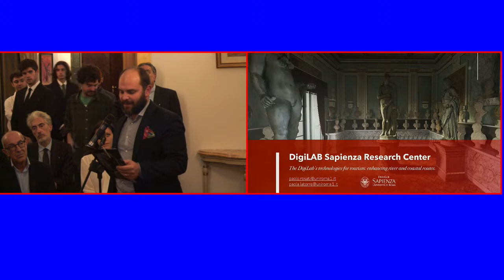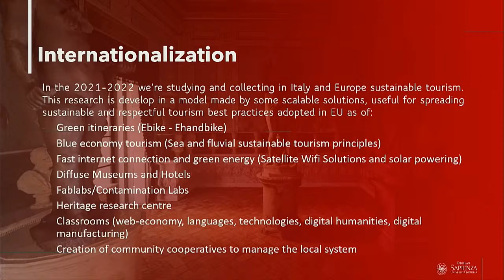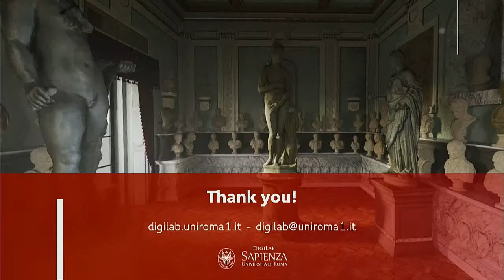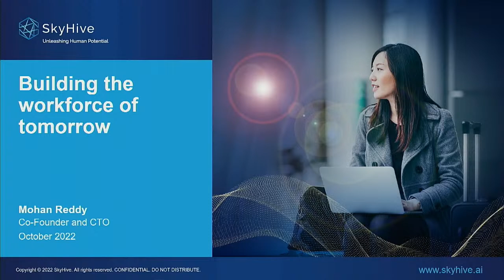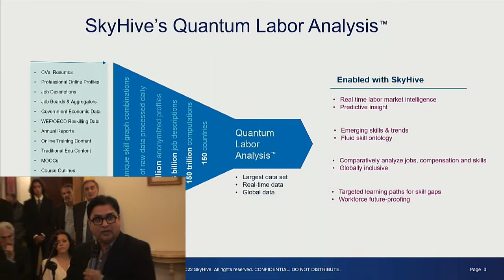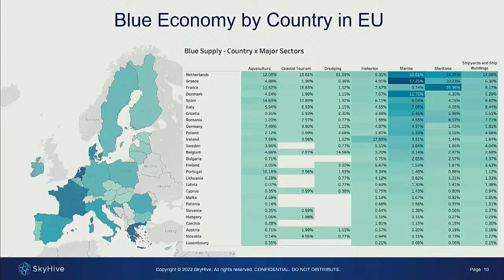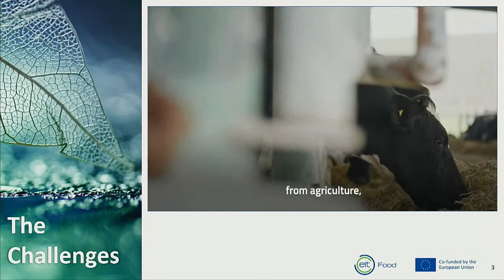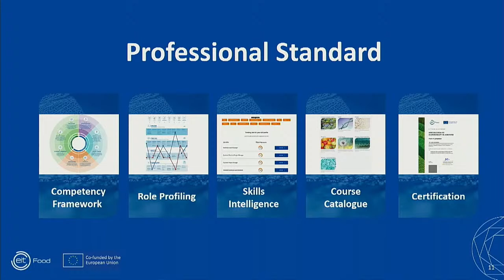Global Alliance for Skills, Competences and Actions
A territory that lies between the coastal States in southeast Africa on the one side, and the archipelago of Seychelles and the Mauritius islands on the other side, the southwest Indian Ocean Region has a rich cultural and natural heritage: not only monuments and landscapes, but also rituals, beliefs, and myths provide the countries of the region with extraordinary opportunities of social and economic development.
 Nonetheless, it is in the very socio-economic sphere that the southwest Indian Ocean Region has serious and structural deficiencies, such as severe poverty, deeply rooted gender inequality, and poorly realized entrepreneurial potential and possibilities for climate action and cultural tourism. In addition to that, the challenge of climate change is representing a dire threat for the whole territory, and particularly for the island countries that are part of it, like the Réunion Island and the Comoros islands.
 In order to help these countries to face all these challenges effectively, for decades various intergovernmental organisations have been financing projects of different nature in the region. However, if – as it is the case – on the one hand the efforts of entities such as the Indian Ocean Rim Association (IORA) and the United Nations have certainly produced encouraging outcomes in the territory, on the other hand the multidimensionality of challenges requires innovative approaches to support the region.
 In this context, in 2022, four researchers coming from different member states of IORA presented a project entitled “Cultural Heritage for Coastal Tourism and Climate Action in the Indian Ocean Region”. The project, headed by the anthropologist Rosabell Boswell, is aimed at promoting an original perspective on the issues concerning the southwest Indian Ocean countries, pushing the idea that the conservation and management of both tangible and intangible cultural heritage in these territories – especially if performed by including women and indigenous people – can substantially contribute to improving their socio-economic conditions, as well as to preserving their environmental heritage. Therefore, focusing on four countries, namely South Africa, Kenya, Seychelles, and Mauritius, the research team mainly aims to identify and promote small-scale projects of protection of the local cultural heritage, thus hoping to inaugurate a new phase of sustainable development and prosperity for the southwest Indian Ocean Region.

The event will include the following sessions:
1. Cultural Heritage for Coastal Tourism and Climate Action in Indian Ocean Region
2. The disruptive effects of AI and ethical labor market intelligence in the Blue Economy
3. Ecoatlante